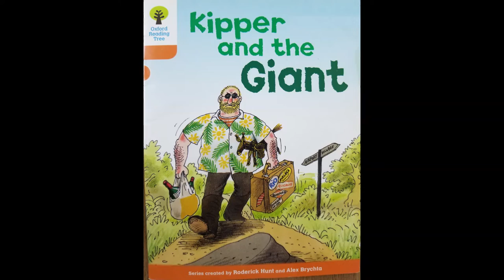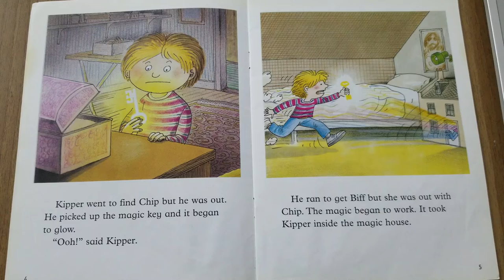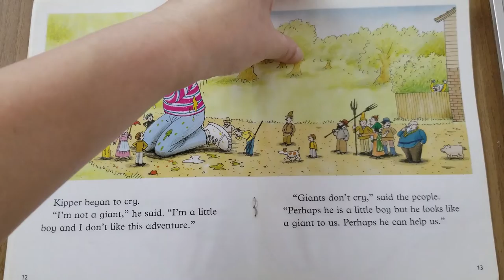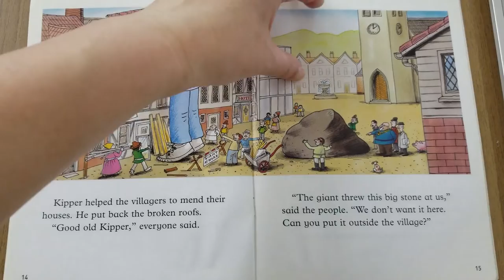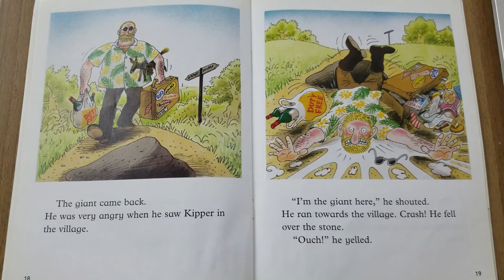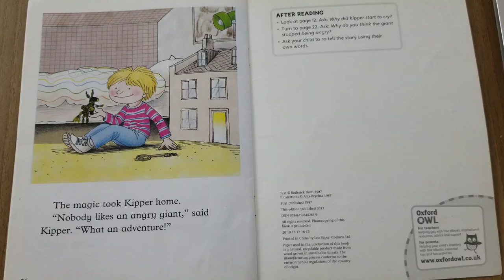Kipper and the Giant (Oxford Reading Tree Level 6 Story 2)